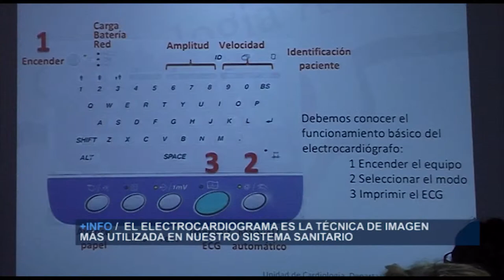Electrocardiografía para enfermeras | Cecova TV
Gracias a la utilización del electrocardiograma, muchos pacientes han salvado su vida. Una correcta intervención es necesaria para conseguir este fin. Este es el motivo principal por el que el Hospital Virgen de los Lírios de Alcoy junto con el Colegio de Enfermería de Alicante celebra un curso Electrocardiografía práctica para Enfermería.